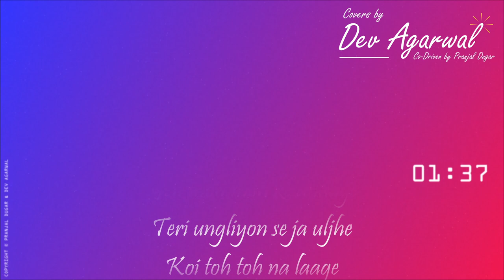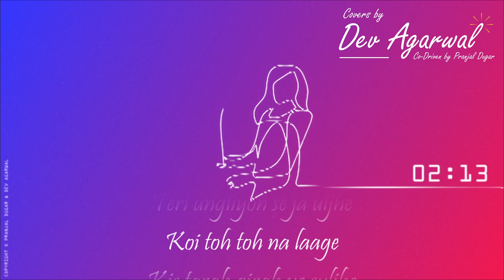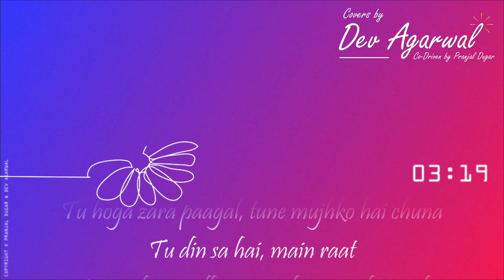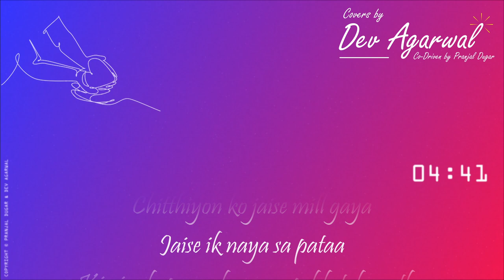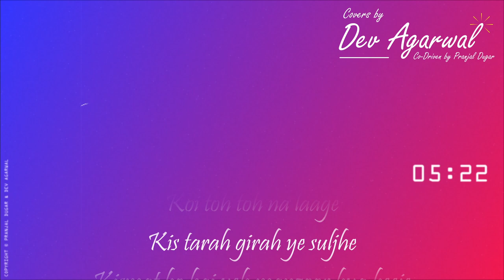Moh Moh Ke Dhaage cover by Dev Agarwal | 2022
Song Name: Moh Moh Ke Dhaage

Video Credits
Music & Vocal : Dev Agarwal
Graphics & Editing: Pranjal Dugar

Original Credits
Movie- Dum Laga Ke Haisha
Singer- Monali Thakur
Lyricists- Varun Grover
Music Label- Yash Raj Films Pvt. Ltd.